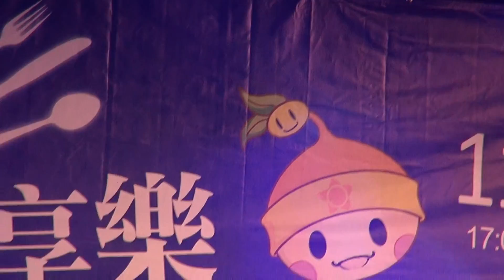郭靜\在樹上唱歌